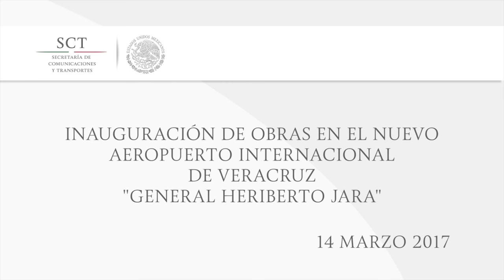Inauguración de Obras en el Nuevo Aeropuerto Internacional de Veracruz "General Heriberto Jara"